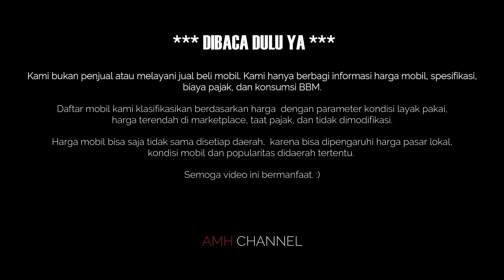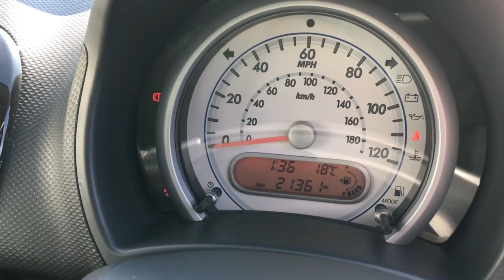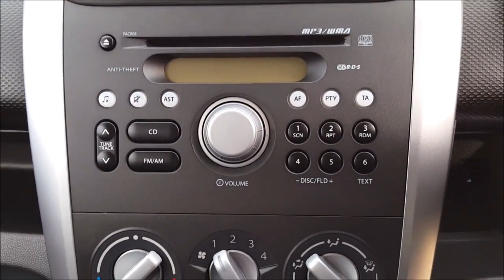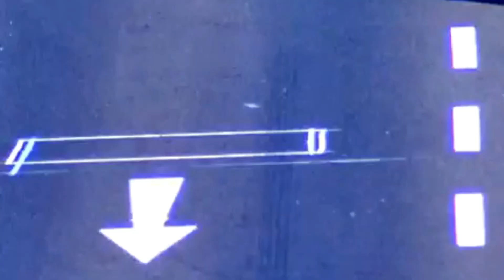3 City Car Bukan LCGC Harga 70 Juta Rupiah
Selamat datang lagi di AMH Channel, Tren city car memang semakin meningkat akhir-akhir ini, ini tak lepas dari kebiasaan orang-orang jaman sekarang yang selalu ingin bergerak lincah, cepat dan tidak mau dipusingkan dengan hal-hal yang ribet. Ditambah lagi kemacetan dikota-kota besar semakin meningkat, sehingga jika memungkinkan, orang-orang akan memilih mobil paling kecil agar bisa lebih mudah bergerak dikemacetan. Tapi bagaimana kalau budgetnya hanya 70 juta saja, tapi ingin punya city car bekas yang bisa langsung tancap gas tanpa harus mengeluarkan dana lebih untuk perbaikan sana sini. Tentunya mobilnya harus lebih muda. Mungkin video kali ini bisa jadi jawabannya.. inilah 5 City Car Lincah, Irit dan Bandel Tahun 2010 Keatas Harga 70 juta Rupiah.